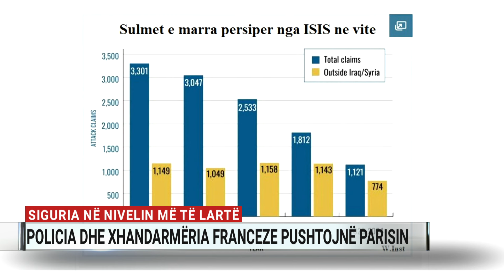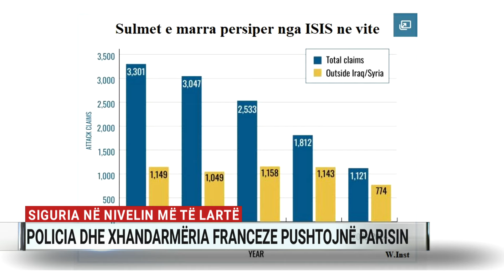Shpërthen Macron! Nuk kam dashur të poshtëroj Putinin, por tani…